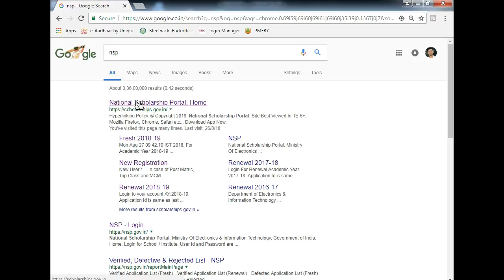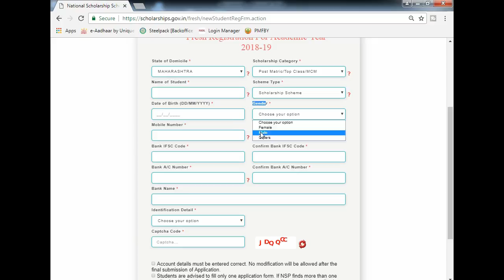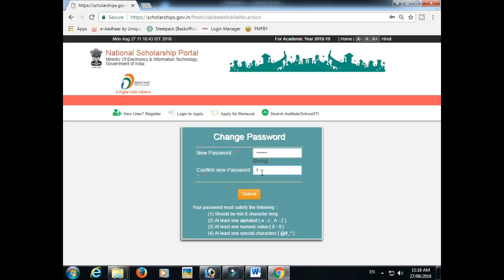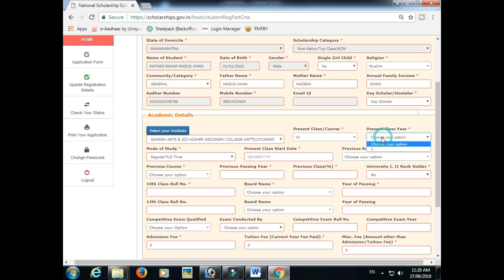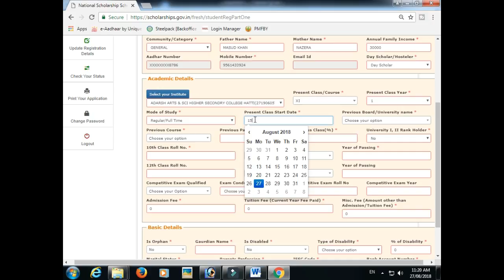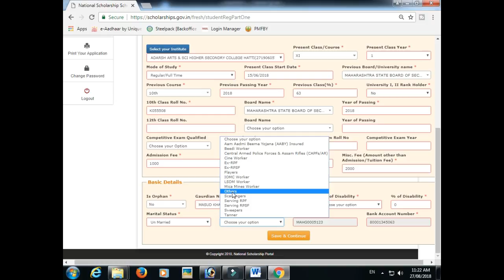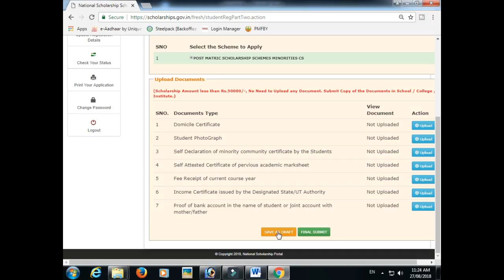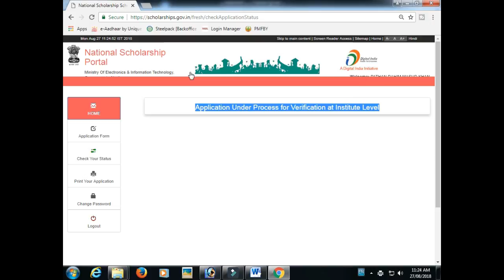How to apply For Pre metric // Post metric Scholarship online | National Scholarship Portal 2018-19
National Scholarship Portal 2018-19 How to apply For Pre / Post metric Scholarship online New Method in Hindi Urdu, national scholarship portal New  registration & New Look  For Pre Metric & Post Metric  complete Procedure Step By Step in [HINDI URDU]. National Scholarship 2.0
Queries solved:-
(1) How to Apply for post metric scholarship.
(2) How to Apply for National Scholarship Scheame.
(3) How to Apply for post metric scholarship 2018-19.
(4) scholarship form kaise bhare.
(5) स्कॉलरशिप फॉर्म कैसे भरे.
(6) पोस्ट मैट्रिक स्कॉलरशिप फॉर्म कैसे भरे .
(7) national scholarship portal.
(8)  Scholarships  gov  2018-19
 ( 9)  national scholarship portal 2018-19,
(10) post matric scholarship application form,
(11) national scholarship portal New  registration,
(12) national scholarship portal last date,
(13)pre matric scholarship 2018-19,
(14) national scholarship portal,
(15) National Scholarship 2.0
(16)  post Metric Scholarship New Application,